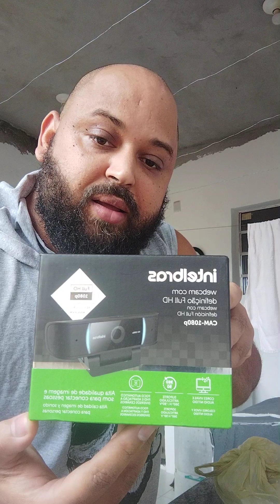GUIGUIBINHA GAMER MOSTRANDO NOVA WEBCAM E UM MICROFONE DOURADO PARA FAZER AS LIVES DO CANAL.